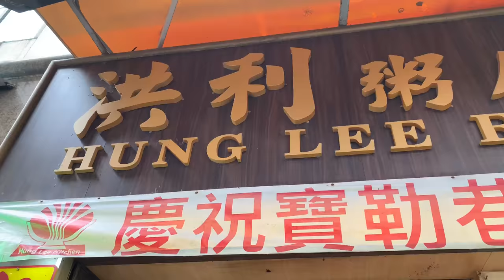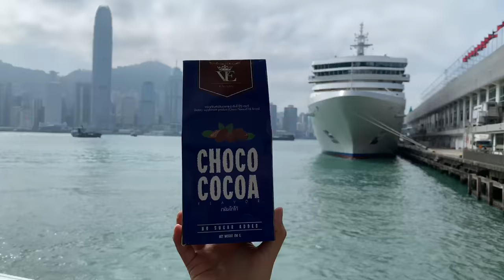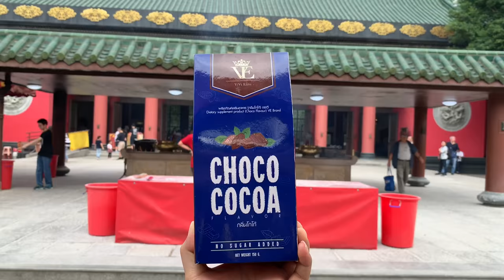VE 2 Go พากินพาเที่ยว hongkong ep.4/2